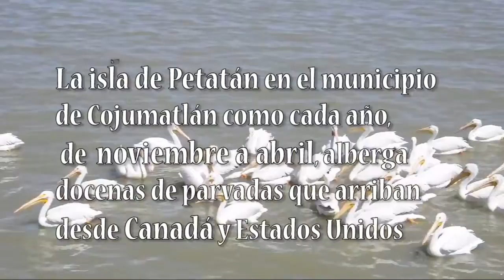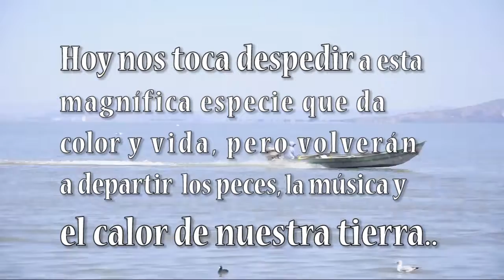Pelícano Borregón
El lago de Chapala se llena de Vida y color con la llegada cada año de esta ave migrante..

El PELICANO BORREGÓN, Varios son los municipios que festejan su estancia en este meridiano del continente con baile y artesanía, elementos que otorgan al turista un atractivo en las regiones donde se presenta, en Ario de Rayón por ejemplo; se vivió con la presentación del grupo Los Carácuaros de Serafín Ibarra, El grupo de Danza folklórica de La Casa de la Cultura de Ario, los danzoneros de La Vida sigue siendo Bella y más, veamos esto...

Conoce más de nosotros:
Memorias de Zamora patrimonio Cultural bajo licencia de: